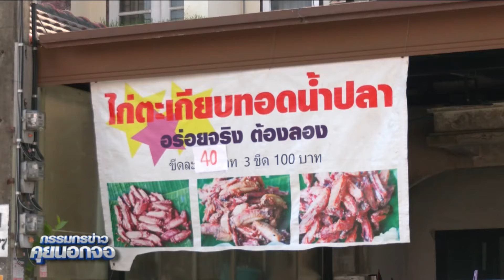ตร.เตรียมนำตัวผู้ต้องบุกรุก 5 คน ส่ง พนง.อัยการฯ คดีครอบครองปรปักษ์บ้านอากู๋รามอินทรา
ตร.เตรียมนำตัวผู้ต้องบุกรุก 5 คน ส่ง พนง.อัยการฯ คดีครอบครองปรปักษ์บ้านอากู๋รามอินทรา#สรยุทธสุทัศนะจินดา